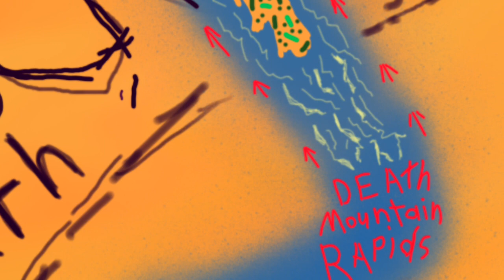The Seventh seventh of 10th 10th on Mars is paradise times three